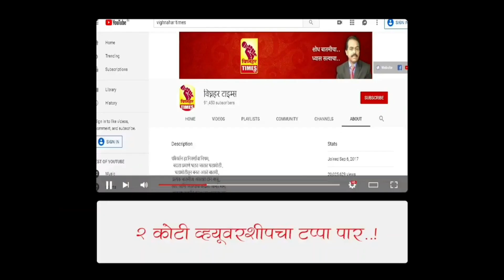LIVE- नारायणगाव धना मेथी लिलाव।दिनांक 6/4/2022 रोजी पहा काय मिळाला बाजारभाव